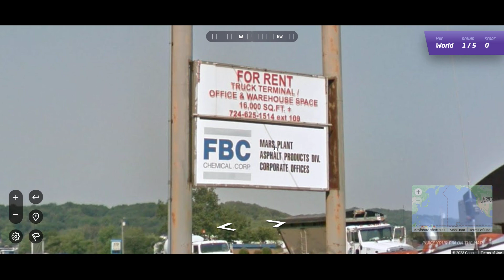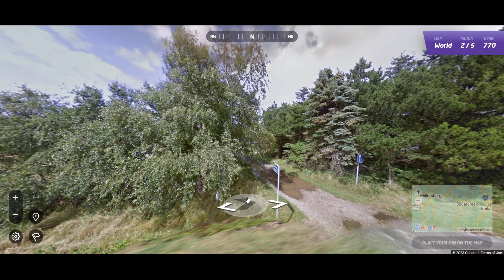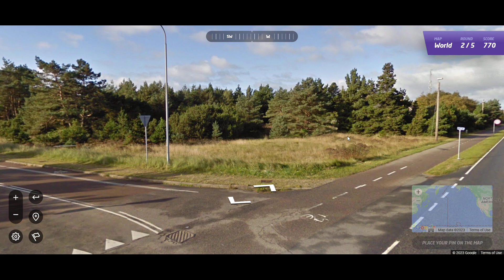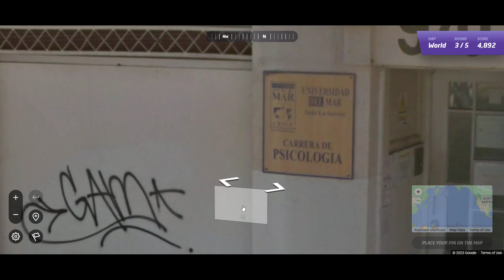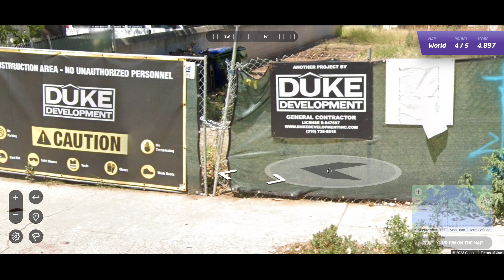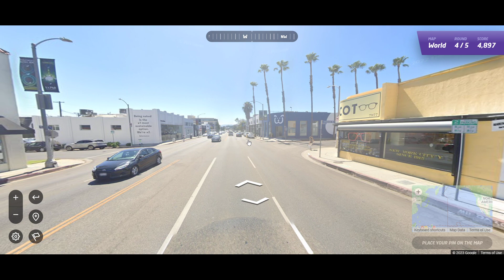A neck to neck competition! - Geoguessr Ep3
That was super close!